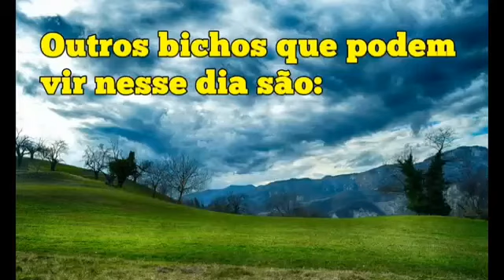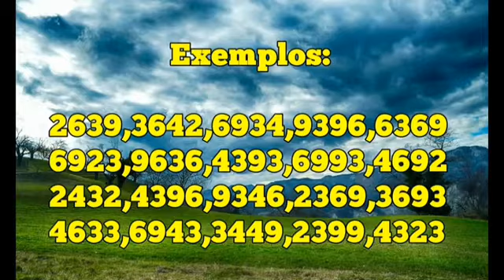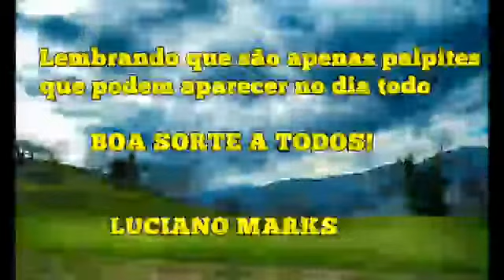LUCIANO MARKS JOGO DO BICHO PALPITES PARA O DIA 30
*JOGO DO BICHO PALPITES DO DIA E DICAS PARA O DIA 30*

Chegando com os palpites  para todo o dia 30 que é o dia de

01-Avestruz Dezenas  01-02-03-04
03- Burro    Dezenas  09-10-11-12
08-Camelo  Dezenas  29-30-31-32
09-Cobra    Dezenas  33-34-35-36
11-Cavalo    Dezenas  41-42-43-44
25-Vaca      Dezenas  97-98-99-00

MILHARES E CENTENAS

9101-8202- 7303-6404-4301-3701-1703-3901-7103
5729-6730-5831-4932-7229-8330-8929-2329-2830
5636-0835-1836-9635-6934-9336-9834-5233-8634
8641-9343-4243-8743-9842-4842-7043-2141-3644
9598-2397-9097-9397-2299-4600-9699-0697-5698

30+3=33
33+3=36     2,3,4,6,9
36+3=39
39+3=42

Tiramos grupos, dezenas, centenas e milhares com os dígitos 2,3,4,6,9

Exemplos:

2369,3692,6934,9336,3469
6923,9636,4393,6993,4692
2432,4396,9346,2369,3693
4633,6943,3449,2399,4323

22,23,24,26,29,32,33
34,36,39,42,43,44,46
49,62,63,64,66,69,92
93,94,96,99

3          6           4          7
     X                       X
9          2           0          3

Tiramos centenas e milhares

3692,3470,0344,6970,2347
0639,3740,9367,3940,9604
3962,6240,4073,7306,9203
2643,7364,0392,0697,9367

               *Luciano Marks